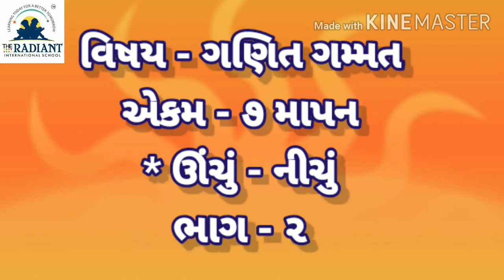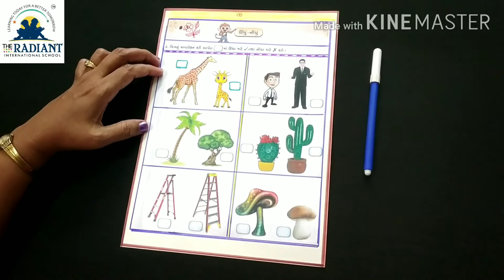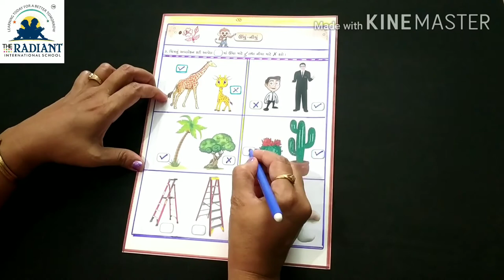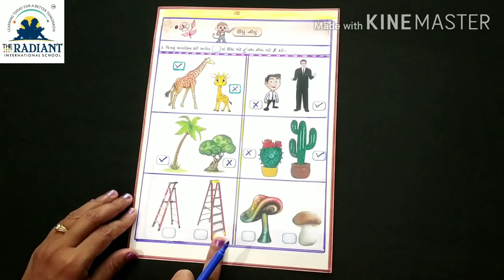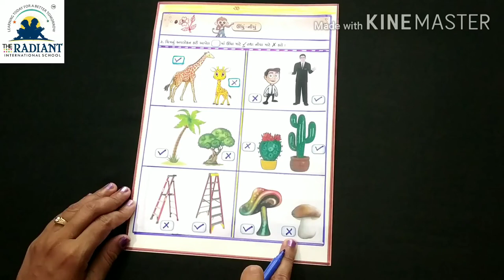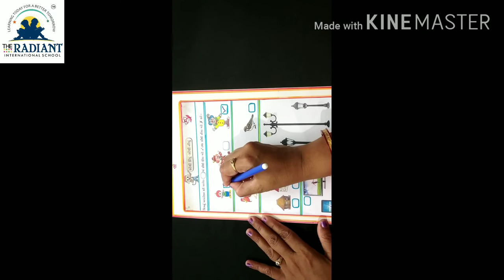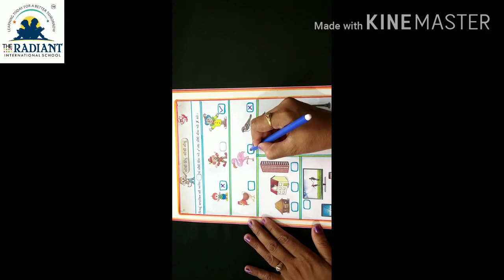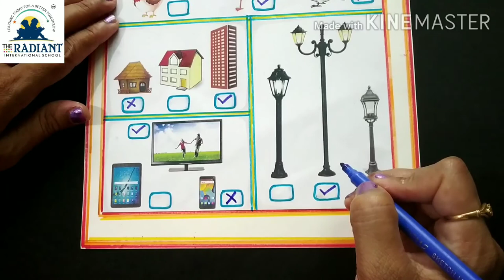GUJ MED Std 1 MATHS CHAPTER 7 PART 2 TOPIC UCHU NICHU